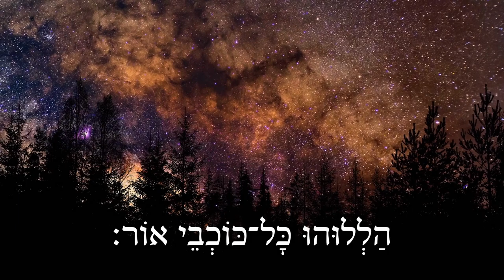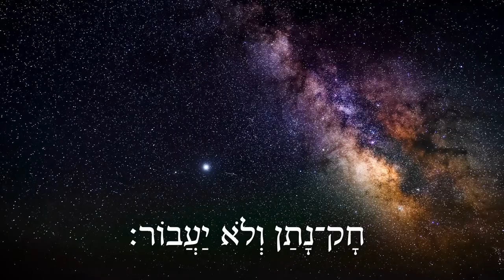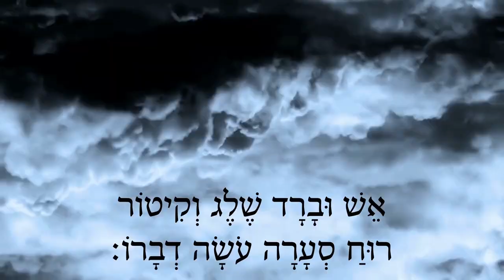Psalm of DAVID I Hebrew Worship - תְּהִלִּים 148 - Psalm 148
Activate the subtitles if you want them

This video and music is in public domain; learn why it's completely free and open

Tutorial video on how to play this song:

 • How to play Psalm תְּהִלִּים 148

Learn Hebrew with our free video course!

Movie clip credit: "Exodus: Gods & Kings"

If you like to support for making these videos pls be feel free to donate on this